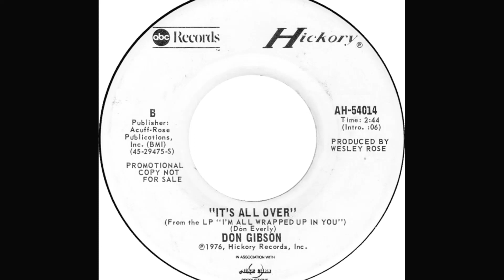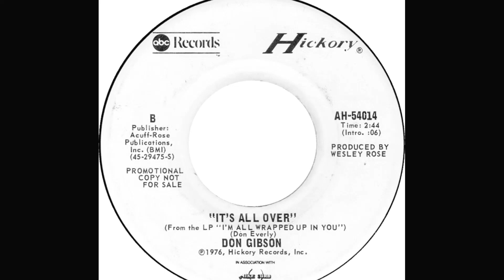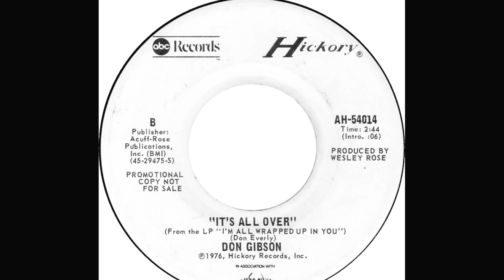Don Gibson "It's All Over" promo vinyl 45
Written by Don Everly
Produced by Wesley Rose
Released June 1977  ABC/Hickory Records AH-54014
B-Side to "If You Ever Get to Houston (Look Me Down)"
Originally an album track on the "I`m All Wrapped Up In You" ABC/Hickory Record Lp AH-44001
Recorded July 1, 1975, Acuff-Rose Sound Studio, Nashville, Tennessee
Don Gibson [vocal/guitar], Grady Martin [guitar], Leon Rhodes [guitar], Robert Thompson [guitar], Pete Drake [steel guitar], Bobby Dyson [bass], Kenneth Buttrey [drums], Hargus Robbins [piano], The Jordanaires [vocal chorus]

Originally recorded by the Everly Brothers in late 1965 as a baroque, psychedlic track, which Gibson turned around with his signature 2/4 time beat.